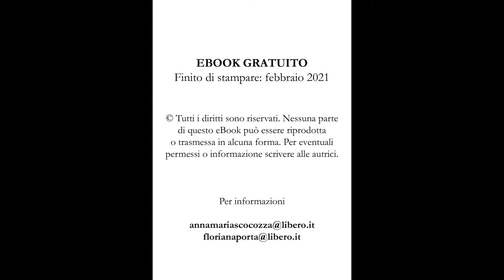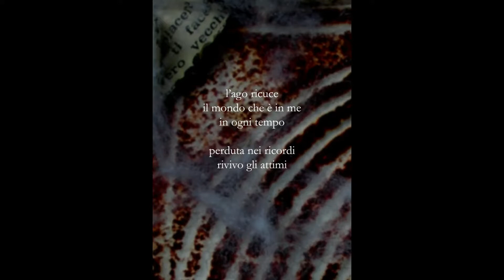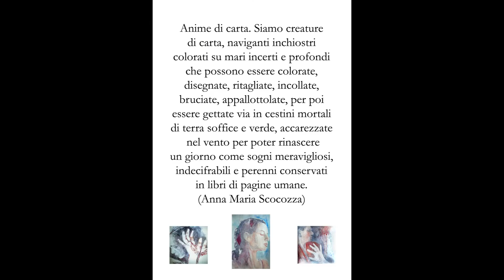LO SPIRITO DEL KINTSUGI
Le immagini e i testi del video sono tratti dell'ebook "Lo Spirito del Kintsugi - Trasformare la ferita in poesia". Il libro è sfogliabile gratuitamente sul sito ISSUU
Opere di Anna Maria Scocozza (artista romana) e poesie di Floriana Porta (poetessa vinovese).
Il libro è dedicato a tutte le donne vittime di violenza.